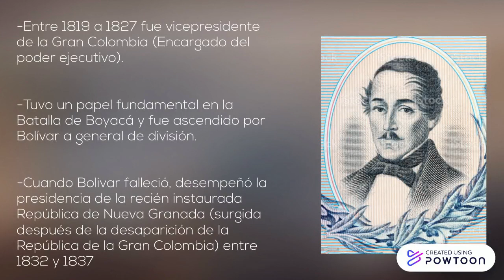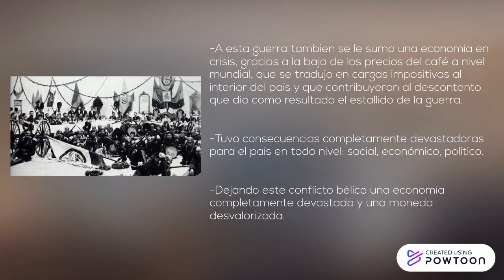Francisco de Paula Santander